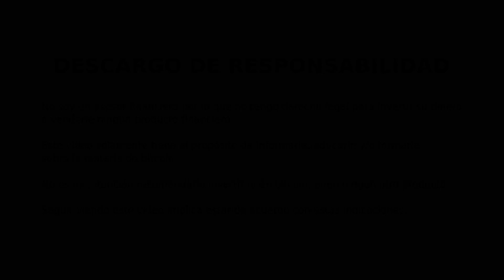NO HAY ALMUERZO GRATIS - 95 Noticias - Yuan Digital